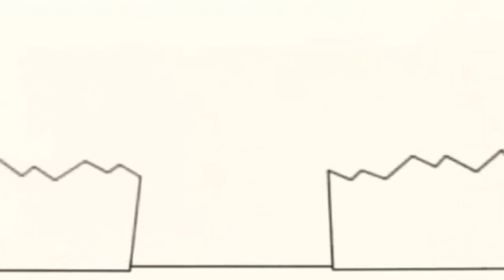15 листопада 2021 р.